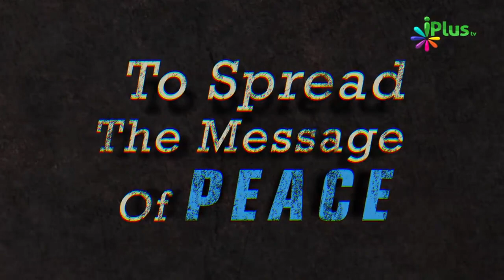Sher o Shayari - Mushaira - Baithte Hain Meri Deewar Se Lag Kar Kuch Log.... iPlus TV